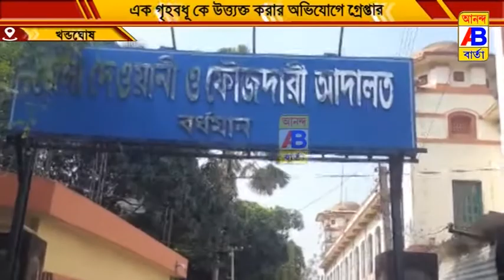এক গৃহবধূ কে উত্ত্যক্ত করার অভিযোগ